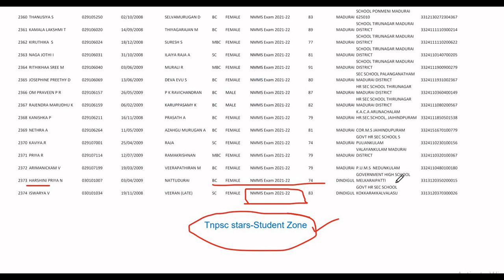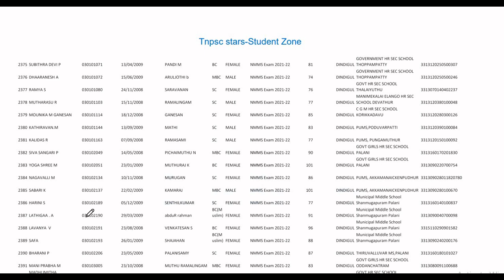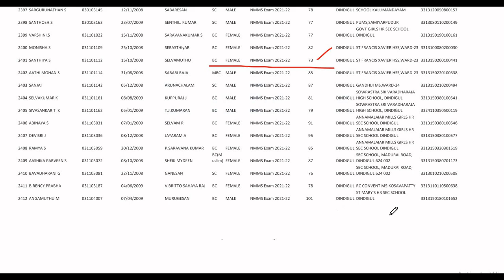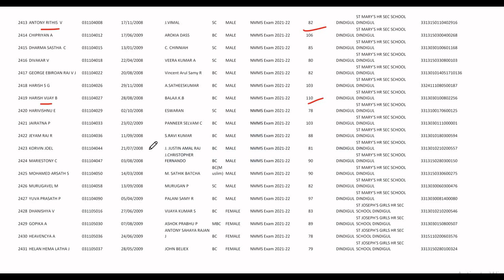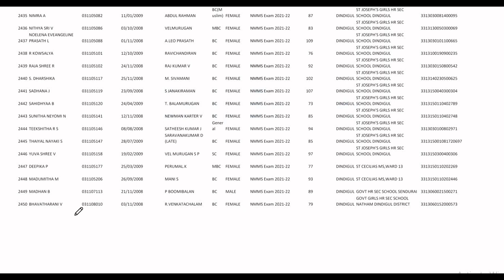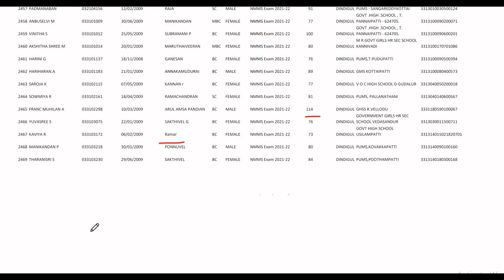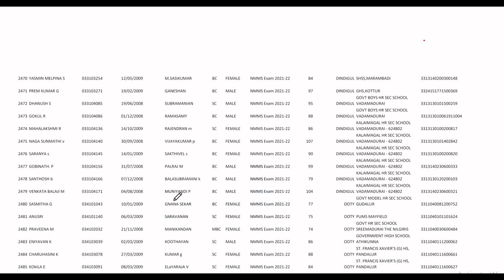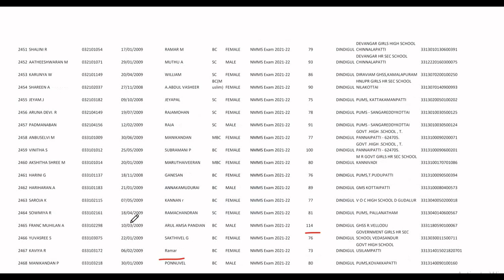Nmms exam Result 2022 | Dhindugal District | Selected Students List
2022 NMMS EXAM RESULT , Dhindugal District , SELECTED CANDIDATES